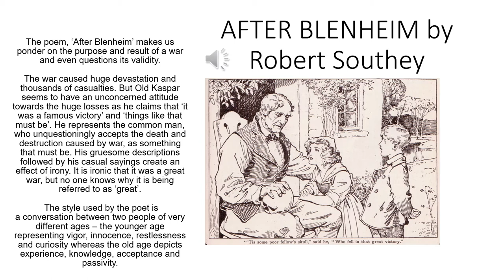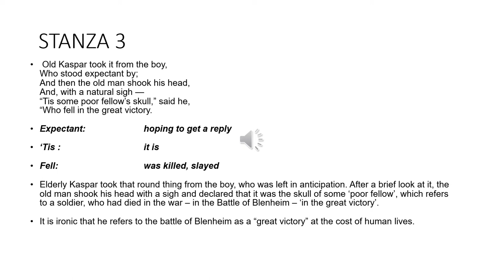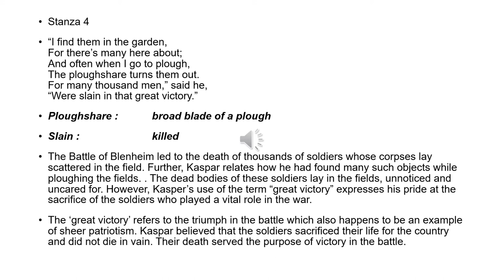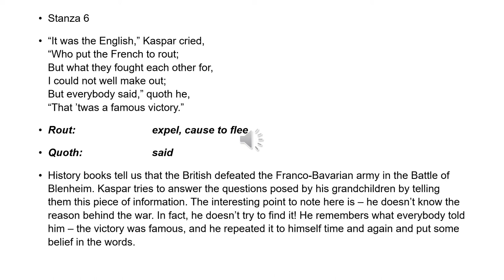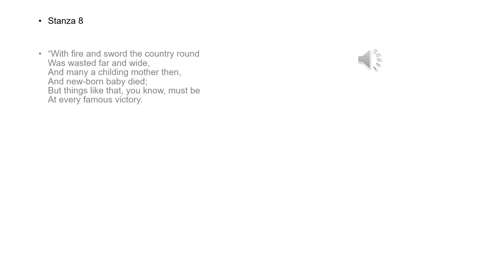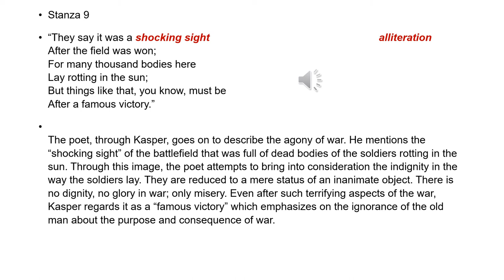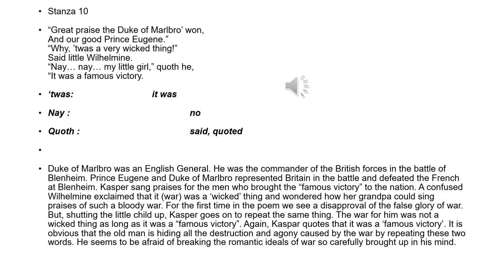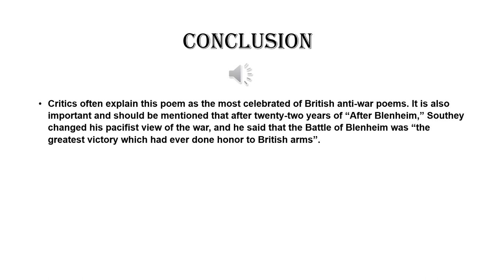CLASS 9 ENGLISH LITERATURE - AFTER BLENHEIM